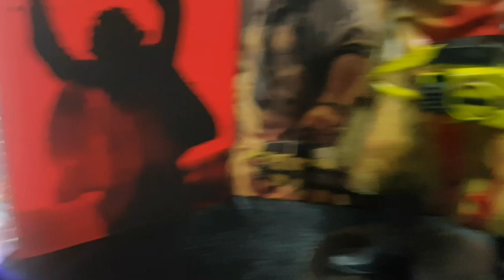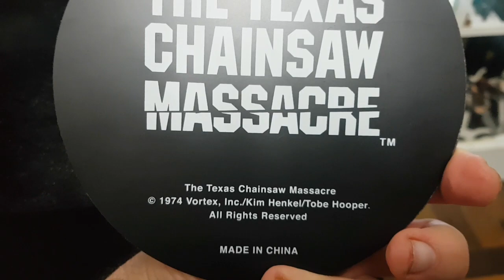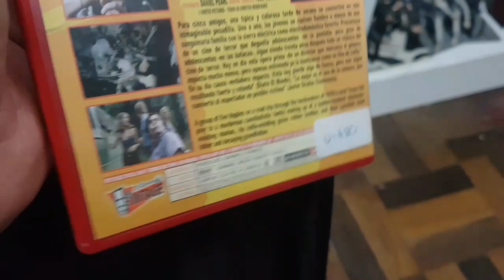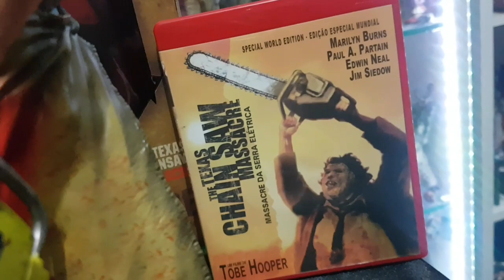Leatherface Collection e Kotobukiya ArtFx 1/6 PT-BR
instragram:  fernandocarapecos

objetivo do canal: Todos os vídeos tem um objetivo de esclarecer as dúvidas sobre as figura mostrada e se realmente vale ou não apenar comprar a peça, o canal visa também focar em games e algumas dicas, pesar que o foco atual e figuras de ação e estátuas.

Canais parceiros que vão no mesmo tema de terror e ficção anos 80 e 90.